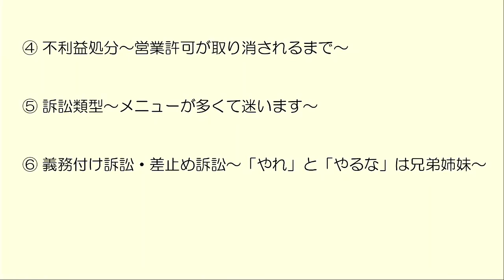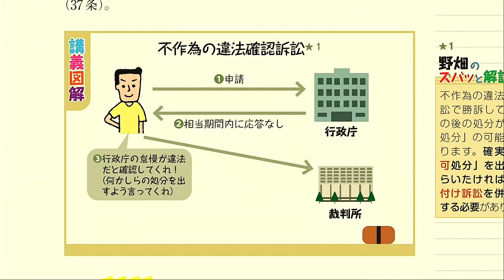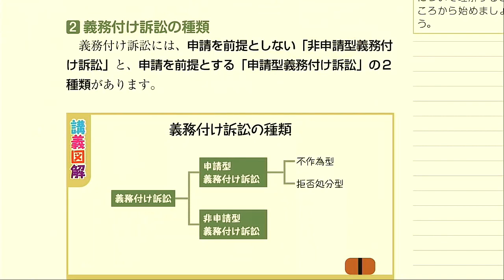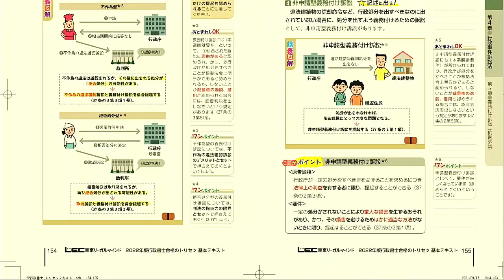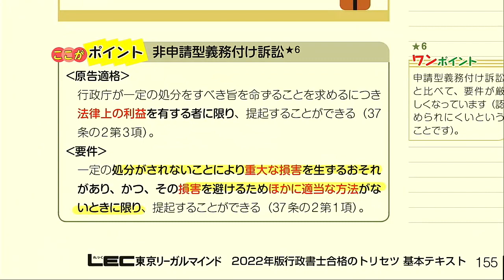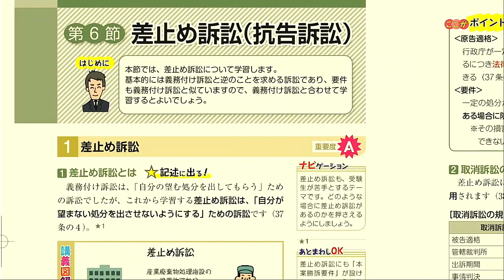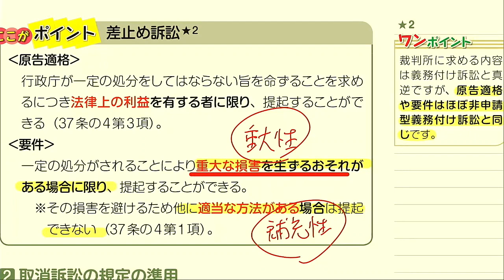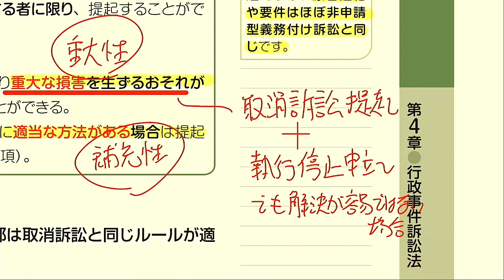【LEC行政書士】トリセツ重要ポイント解説講義 行政法編⑥ 義務付け訴訟・差止め訴訟～「やれ」と「やるな」は兄弟姉妹～